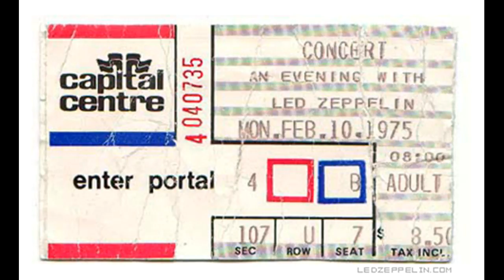Rock and Roll ~ Sick Again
Led Zeppelin: February 10, 1975 - Capital Centre, Landover, MD, USA ...

SETLIST:
* Rock and Roll
* Sick Again
* Rain Song
* Kashmir
* No Quarter
* Trampled Underfoot
* Moby Dick
* Black Dog
* Heartbreaker